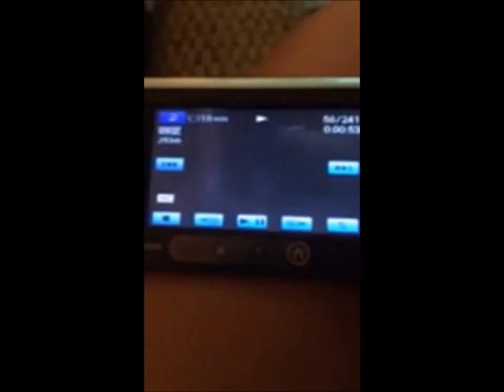8 AM SOFTBALL & WIZARD OF OZ; weekly vlog #23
I am sorry, I did a terrible job filming this week. That's my fault but I promise, I am trying! I just checked last weeks stats, 150 views... that couldn't make me happier. I do feel like I let you all and myself down with this weeks' video, but I cannot thank everyone enough for 150 view!! That makes me unbelievably happy:) now is the time to push myself even harder for better videos. Thanks!! :-)